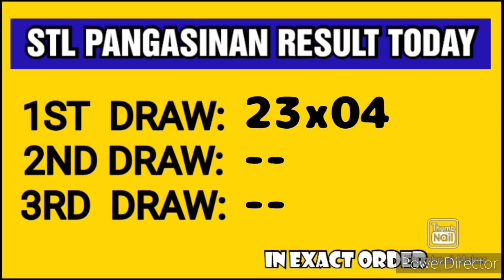STL PANGASINAN RESULT TODAY 1ST DRAW FEBRUARY 8, 2023 12PM RESULT